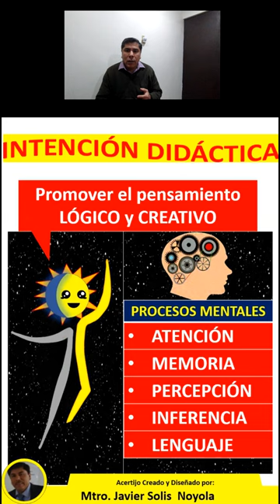Acertijo "EL MENSAJE OCULTO DEL ECPLIPSE SOLAR 2024"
El Mtro. Javier Solis Noyola, crea y desarrolla Acertijo “EL MENSAJE OCULTO DEL ECLIPSE SOLAR 2024". Esta actividad de aprendizaje lúdico, tiene la intención de promover los pensamientos lógico y creativo.